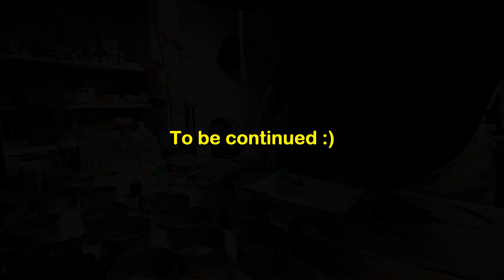NCEM MK's Reunion - Part 1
Part of my childhood in the 50's